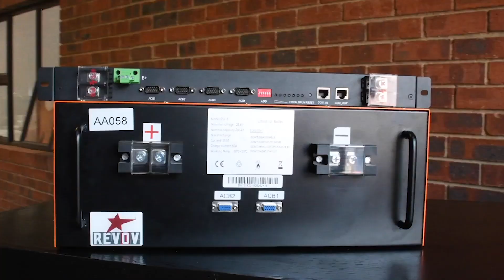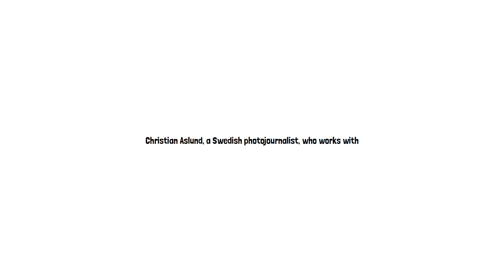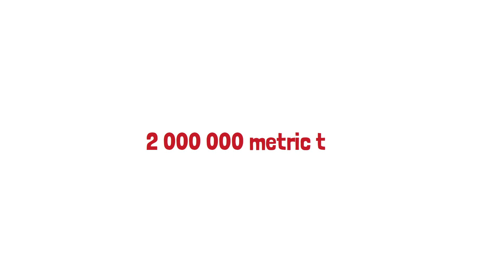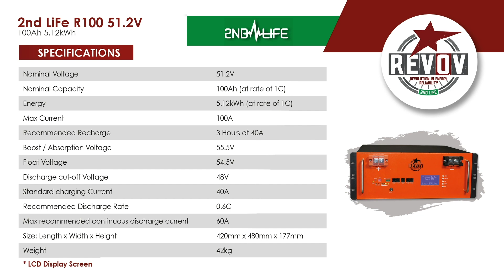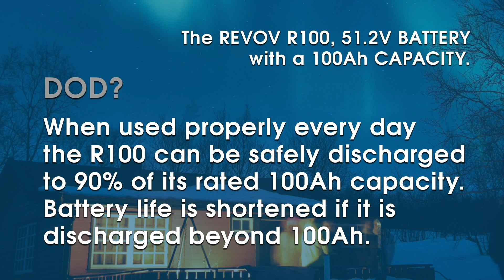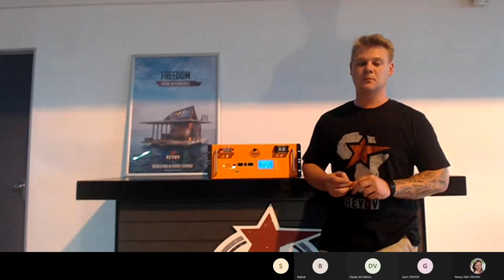REVOV launches the new R100 battery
The REVOV 2nd LiFe R100 is a  2nd LiFe 8 cell, 51.2V, 100Ah, 5,1kWh, Battery Module with built-in BMS, LCD info display and CAN bus communications.
Designed as the perfect choice to provide backup power for homes and businesses. The LiFePO4 chemistry and high cycle life of this battery is suitable for solar DC systems where daily cycling is desired. Delivers extreme temperature resilience and high energy density in a low weight form factor that allows rack or wall mounting